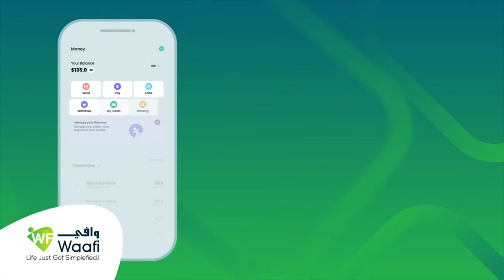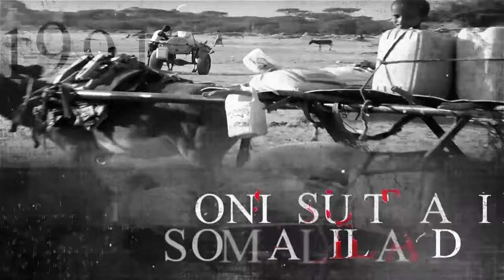Waayojoog: Dabeecado u gaar ahaa Sayid Maxamed Cabdulle Xasan.Taxanaha Daraawiish & Sayidka Q-10aad.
Waayojoog: Dabeecado u gaar ahaa Sayid Maxamed Cabdulle Xasan.
Taxanaha Daraawiish & Sayidka Q-10aad.